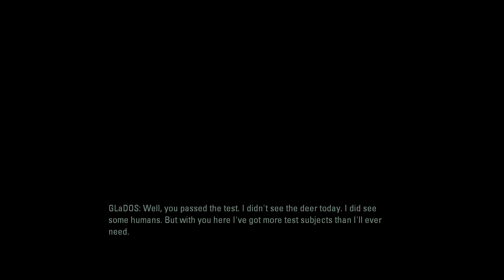PORTAL 2 PART 2, GLADOS IS A SAVAGE!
GLADOS IS A DEFINITE PSYCHOPATH 100%